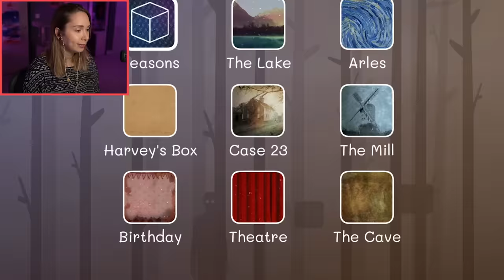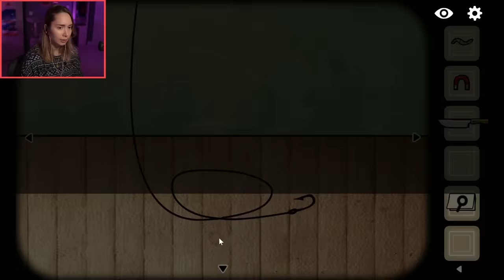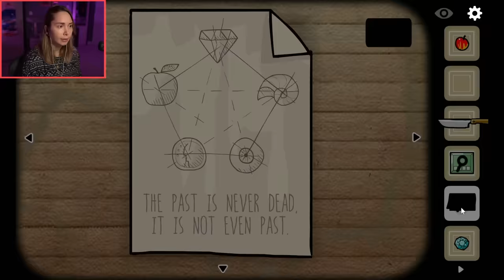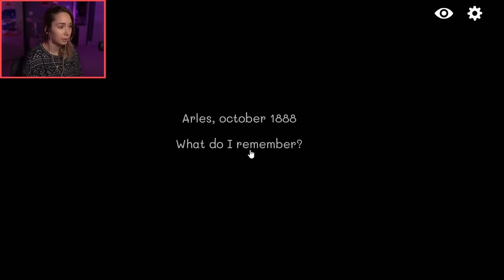I fished up a body.. - Cube Escape [2]